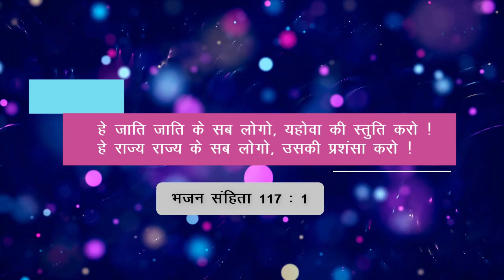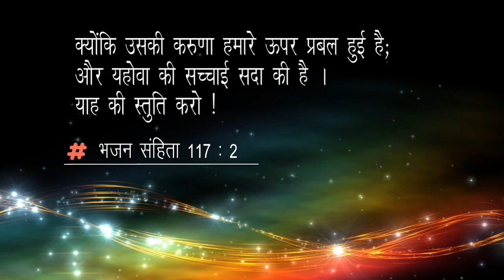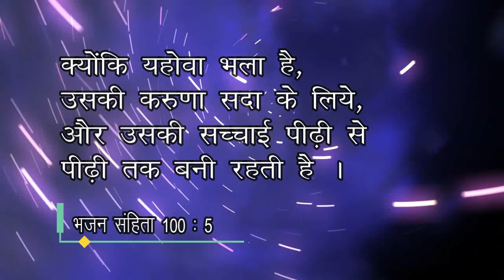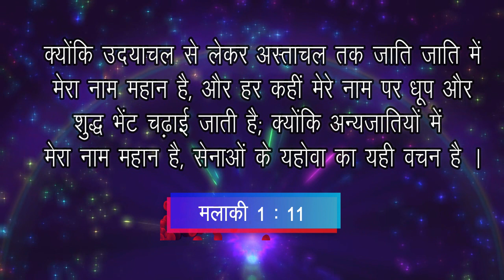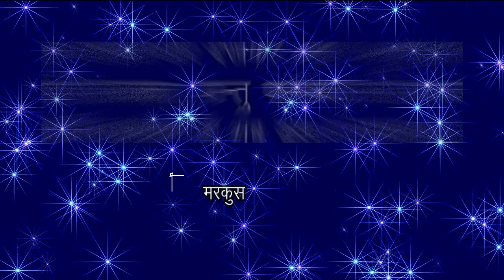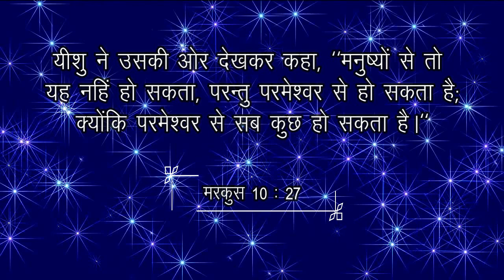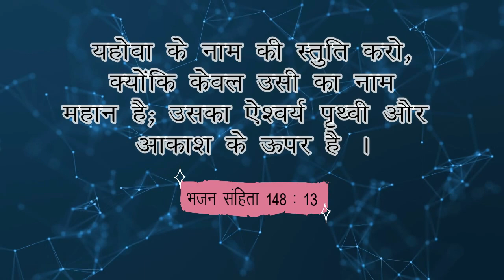Jaatiyo Yahovah Ki || Utsav Hindi Christian Songs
Album : UTSAV HINDI SONGS

Song : Jaatiyo Yahovah Ki Stuti (Hindi Cover) (Based on Psalms 117)

Original Song : Jaadigalae  Eallorum Kartharai

Album : Valznalellam

Original Lyrics & Compasition : Rev. Paul Thangiah

Vocal :  Pastor Pankaj (Porbandar A.G Church)

Hindi Lyrics Translation : Pastor Pankaj Kumar (Porbandar A.G)

                                            Porbandar, Gujarat.

Lyrics :
      जातियों यहोवा की स्तुति करो
       सारे लोग यहोवा का गुण गाओ

1. उसकी करुणा हम पर प्रबल है – 4
        हालेलुयाह – 4, हालेलुयाह – 4

2. यहोवा की सत्यता सदा की है – 4

3. यहोवा का नाम अतिश्रेष्ठ है

4. जातियों में उसका नाम प्रतापी है – 4

5. यीशु से सबकुछ संभव है – 4

English Lyrics :

 Jaatiyo Yahovah Ki Stuti Karo
 Sare Log Yahovah Ka Gun Gao

1. Usaki Karuna Hum Par Prabal Hai – 4
        Hallelujah – 4, Hallelujah – 4

2. Yahovah ki Satyata Sada ki Hai – 4

3. Yahovah Ka Naam Atishresth Hai – 4

4. Jaatiyo Mein Uska Naam Pratapi Hai – 4

5. Yishu Se Sabkuch Sambhav Hai – 4